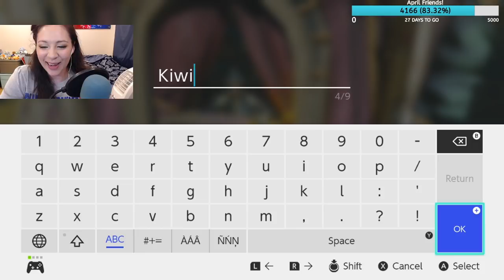Kiwi, Apples, and the Dice Goddess (Legend of Zelda: Breath of the Wild)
Join NovaLight Nation :)